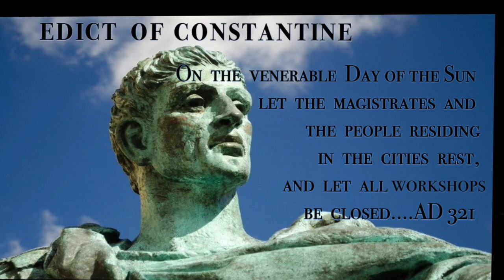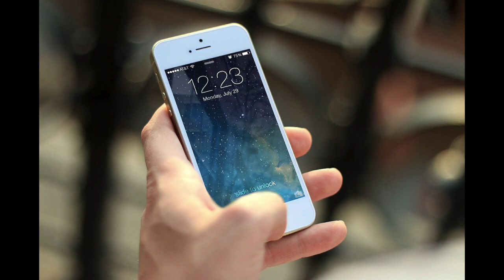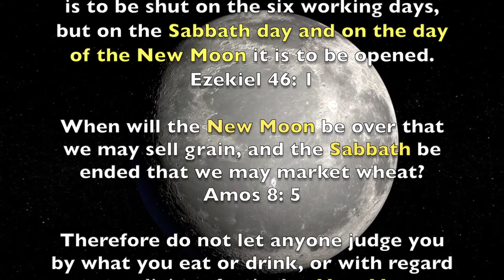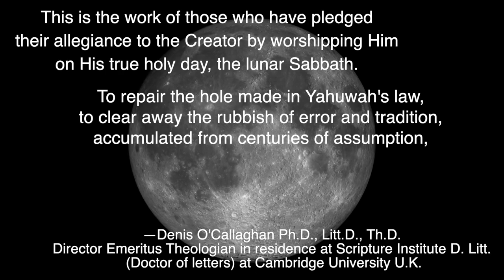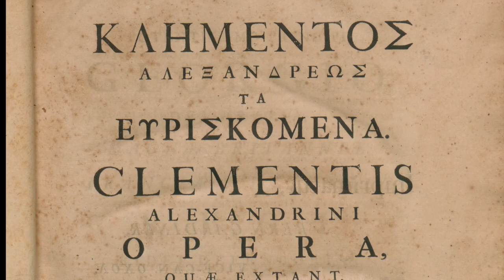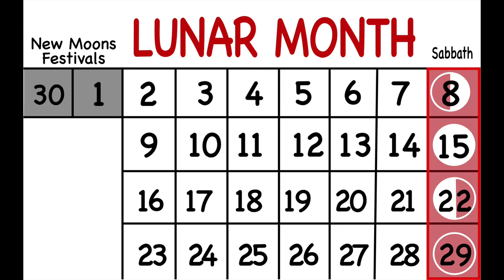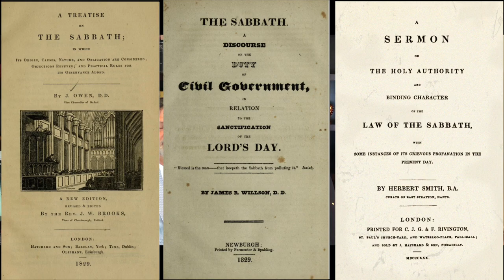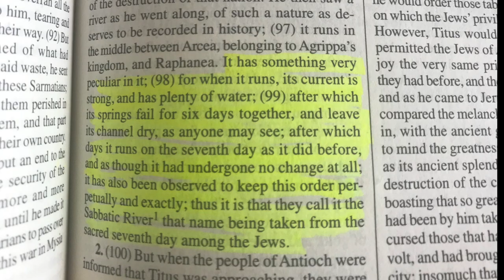The Story of the Sabbath: The Lunar Sabbath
Since the 19th century, Protestant scholars have debated whether ancient Israel kept the Sabbath by looking to the lunar phases or they kept track of an independent 7-day cycle. For Seventh-day Adventists this question is vital. Arthur and Teresa Beem give evidence for both sides and allows you to decide.